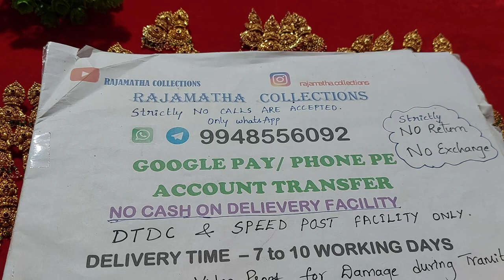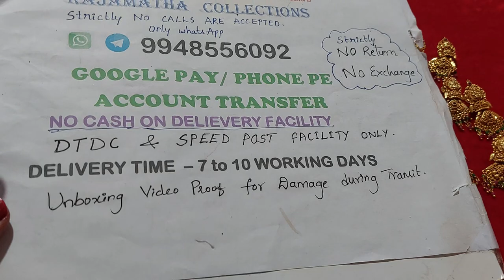Geru Ear Hangings collection 🎉🎊🎊 whatsapp to 9948556092